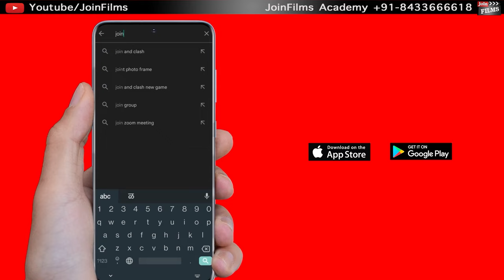How to Become an Actress | कोई दबाने की कोशिश करें तो आगे बढ़ो। Supriya Kumari Interview | Joinfilms